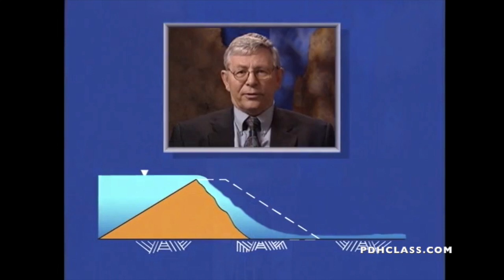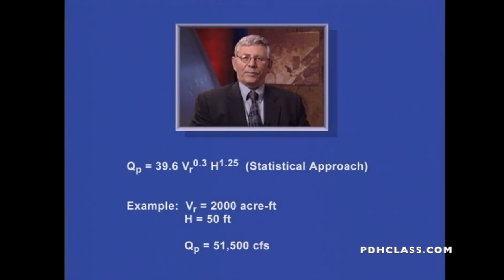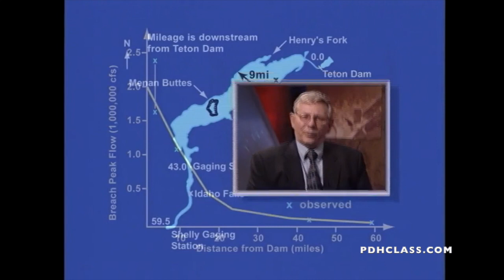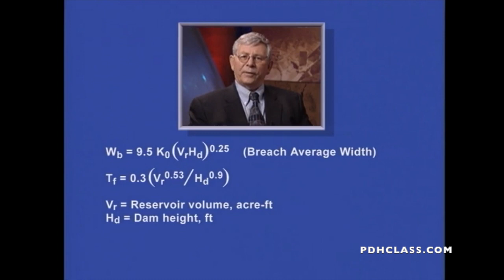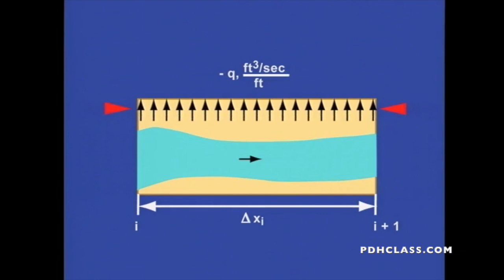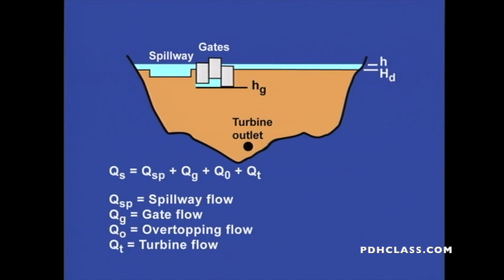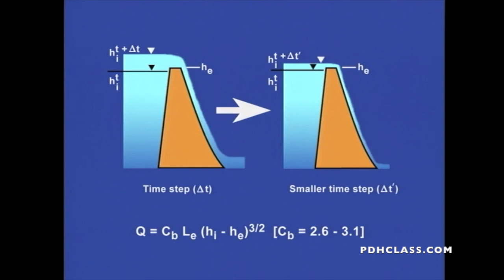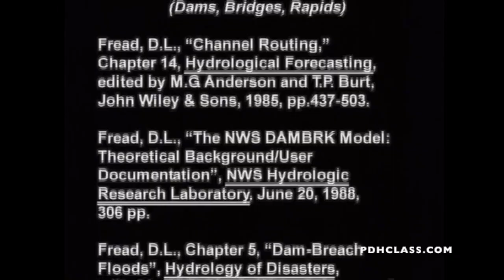The National Dam Safety Program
Dam Breach and Flood Wave Modeling